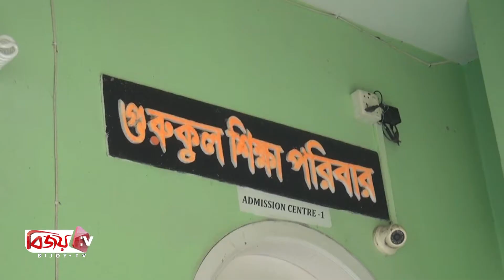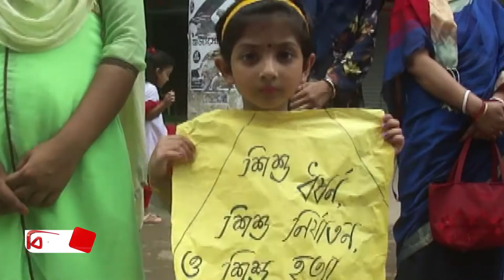Bijoy Barta | 20 July 2019 | Bijoy tv | বিজয় বার্তা | ২০ জুলাই ২০১৯ | বিজয় টিভি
# দেশে ফিরলে প্রিয়া সাহাকে জিজ্ঞাসাবাদ - স্বরাষ্ট্রমন্ত্রী

# ২৮ জুলাই থেকে উপজেলা নির্বাচনে বিদ্রোহী বিরুদ্ধে ব্যবস্থা

# কুষ্টিয়ায় পরীক্ষার্থীর সাথে বখাটের অশালীন আচরণ প্রতিবাদ করায় অধ্যক্ষকে মারধর

# বরগুনা রিফাত শরীফ হত্যা মামলা

# দেশে ত্রাণসামগ্রীর কোনো অভাব নেই- ত্রাণ ও দুর্যোগ প্রতিমন্ত্রী

# কুষ্টিয়ায় বন্দুকযুদ্ধে মাদক ব্যবসায়ী।নিহত ১

# একই পরিবারের তিনজনকে কুপিয়ে জখম

# সোহাগ বাহিনীর ফাঁসির দাবিতে মানববন্ধন

# ন্যাশনাল পিপলস পার্টির ১ যুগ পূর্তি

# শ্রীপুরে ফ্রি মেডিকেল ক্যাম্প অনুষ্ঠিত

# বিরলে বৃক্ষমেলার উদ্বোধন

# ৭ দফা দাবিতে বাস মালিক সমিতির সংবাদ সম্মেলন

# বাজেট ঘোষণার কারণে কেউ ক্ষতিগ্রস্ত হবে না: অর্থমন্ত্রী

# ফতুল্লায় সন্ত্রাস ও মাদক বিরোধী সমাবেশ

# গাইবান্ধায় আওয়ামী লীগের সভা অনুষ্ঠিত

# কাপাসিয়ায় অসহায়দের মাঝে অর্থ ও সেলাই মেশিন বিতরণ

# আশারামপুর প্রিমিয়াম ক্রিকেট লীগের ফাইনাল খেলা অনুষ্ঠিত

# সারাদেশে শিশু নির্যাতন, খুন ও সহিংসতার প্রতিবাদে মানববন্ধন

# আড়াইহাজারে রাস্তার অবস্থা বেহাল জর্নদুভোগ চরমে